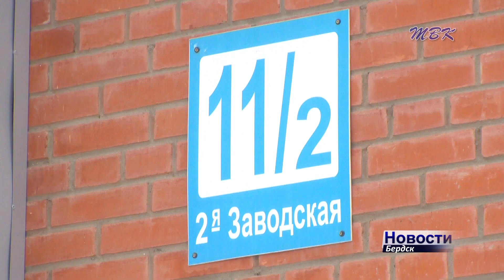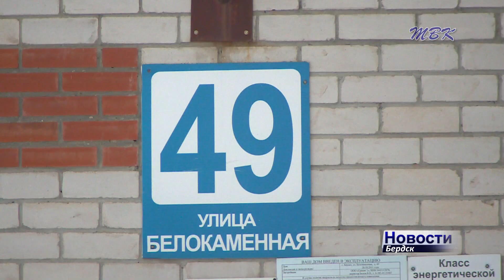В Бердске откроется новый автобусный маршрут с Белокаменного до Микрорайона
Накануне в бердской школе №13 состоялась встреча власти и жителей по 29, 30 и 31 округам. В частности, у горожан с микрорайона Белокаменный возникало много вопросов по поводу создания тротуаров, нового автобусного маршрута и по вывозу снега.

В этот раз встречу провел заместитель главы Бердска Александр Тужик. Первым выступил заместитель директора управления капитального строительства. Отметил проблему дома 11/2 по улице 2-я Заводская, который, по словам жителей, находится в аварийном состоянии. Московская организация «Юг выход», выигравшая конкурс, должна была дать оценку дому, а также доложить о возможности его безаварийной эксплуатации, но не сделала этого.

Юрий Бекетов, заместитель директора МКУ «УКС», г. Бердск: «23 ноября МКУ «УКС» в одностороннем порядке расторгла договор и «Юг выход» будут занесены в реестр недобросовестных поставщиков».

По словам зам. директора УКСа, денег московская организация не получила. В 2018 году будет проведен повторный конкурс. Горожане опасаются, что процедура затянется, а дом за это время разрушится. Остается надеяться, что следующий подрядчик окажется более добросовестным.

Любовь Николаевна, житель дома 11/2 по улице Заводская 2-я, г. Бердск: «Что будет с нами зимой, когда ударит мороз? Зиму обещают уж очень суровой. Что будет весной, когда грунты начнут оттаивать? Строители мне говорят, что сначала оттает грунт на солнечной стороне и дом покосится. Другая сторона, теневая, будет продолжать стоять, все».

Немало вопросов у жителей возникло по поводу микрорайона Белокаменный. При создании дороги возле дома 49 по улице Белокаменная строители неправильно сделали ливневую канализацию, отметили собственники. Этот вопрос занесли в протокол собрания и передали депутатам. Среди других тем – жители Белокаменного жаловались на старые автобусы, а также на то, что они редко ходят. Надежда Нятина, начальник транспортного отдела Бердска пояснила, с февраля 2018 года откроется новый маршрут – из Белокаменного в Микрорайон.